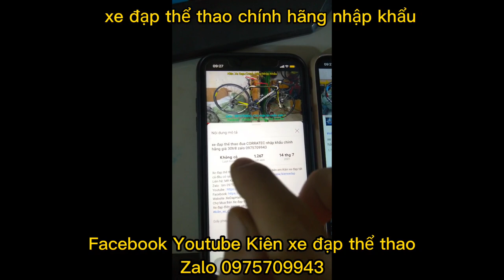Xe đạp đua cao cấp full carbon toàn phần EXODUS RANGER nhập khẩu giá ĐÃ BÁN zalo 0975709943